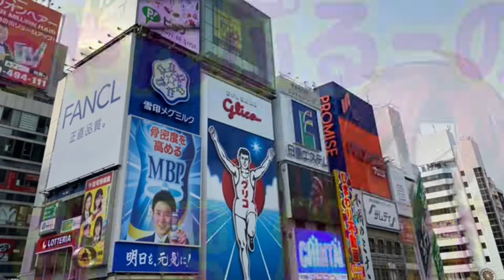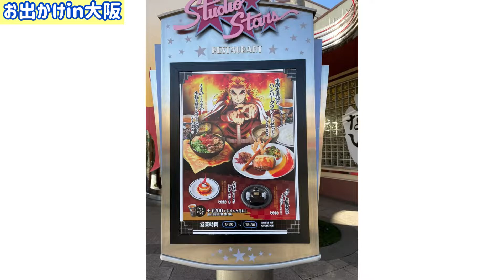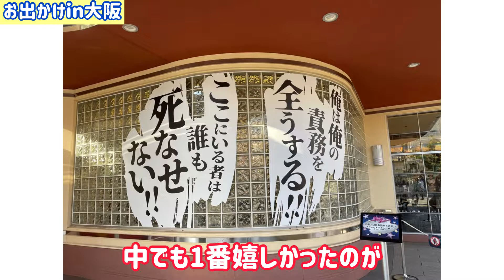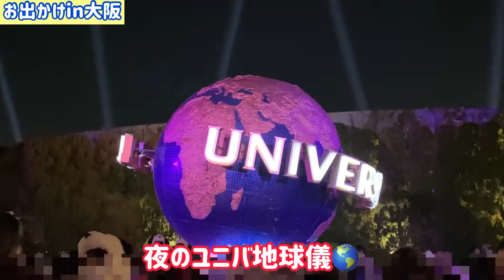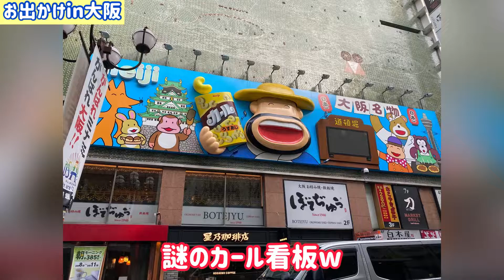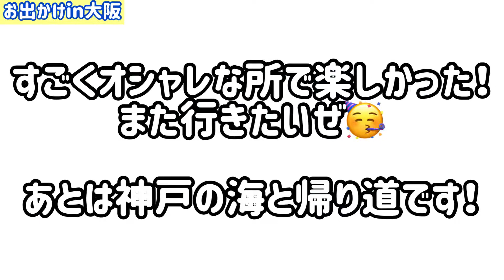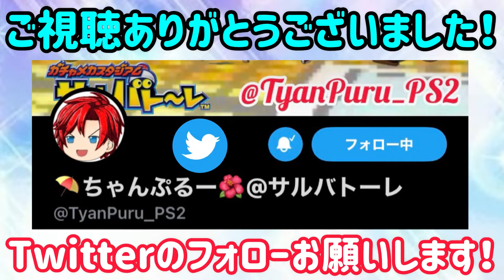【お出かけ】大阪に行った！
☆動画の説明☆
ちゃんぷるーのお出かけ、ついに関西へ！！！
今回は大阪の中心街と、あのテーマパークへ行ってくるぞ！✈️

リクエストも受け付けています！

PS2のサルバト〜レを中心にやっているチャンネルです(〃・д・) -д-))ﾍﾟｺﾘﾝ

将棋・花札・麻雀・スクフェスAC・PUBGMOBILE・チュウニズム・あつまれどうぶつの森、桃鉄、バトルスタジアムDON、バカゲー等

サルバトーレは続編が出ることを祈っている（-人-）目標はプロサルバトーラー！
欲しい方は、ヤフオクなどでめっちゃ安く売られてますぜ！！d=(*´▽｀*)=b

ホテル泊まるのも趣味です！ちゃんぷるーinホテルをシリーズ企画として撮っています！🏨
目標としてはお出かけ動画を撮影して、最終的に日本全国を回ったものを作りたいです(*´ω｀*)

知ってる方とのんびり語りたいです！！
✨好きな漫画やアニメの名言！✨

☆カテゴリーやハッシュタグ☆
ape escape
サルゲッチュ
ピポサル2001
ミリオンモンキーズ
サルバトーレ
サルバト〜レ
ガチャメカスタジアムサルバトーレ
ガチャメカスタジアムサルバト〜レ
PS2
プレイステーション2
サルゲッチュ20th
あつまれどうぶつの森
桃鉄令和
桃太郎電鉄
桃太郎電鉄昭和平成令和も定番！
みんなのGOLF4
PUBGMOBILE
CHUNITHM
NintendoSwitch
任天堂
お出かけ
実写
グルメ
スイーツ
旅行
ゲーム
アニメ
料理
ちゃんぷるー
や